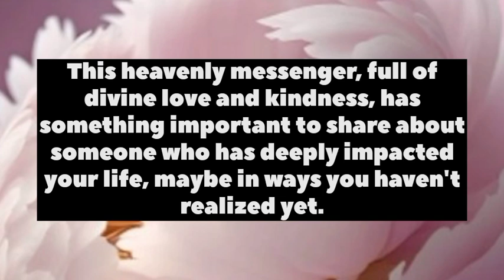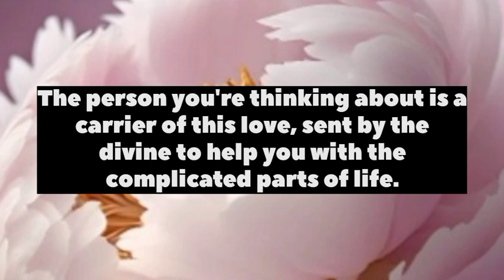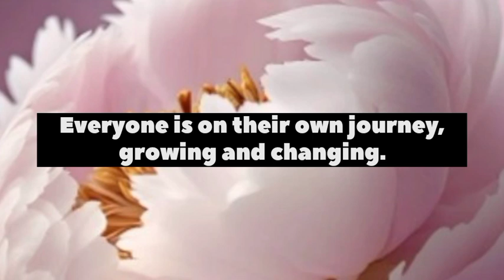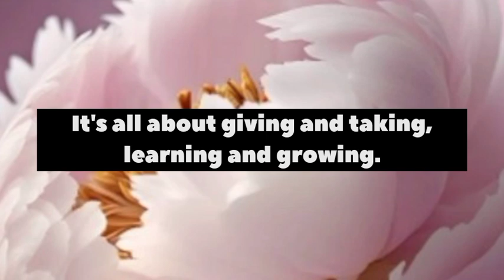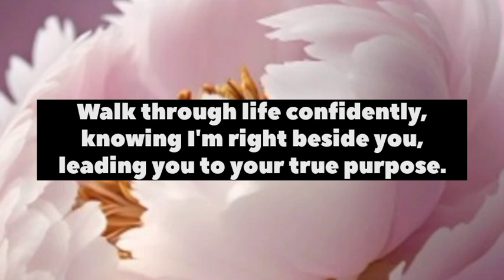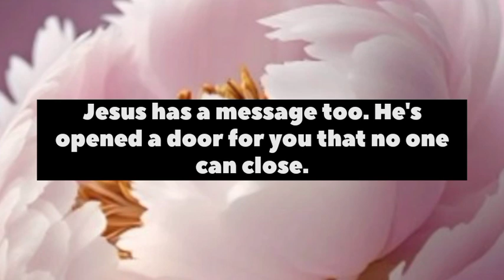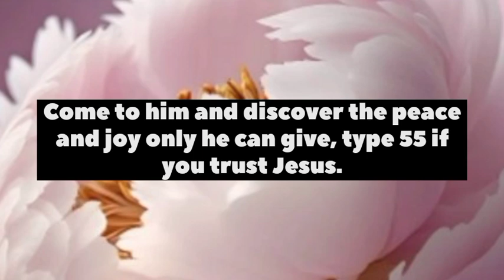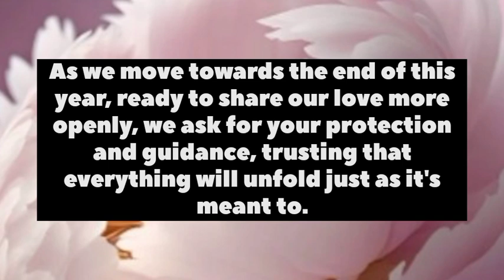💌 God Message Today | A cupid angel is trying to communicate you...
💌 God Message Today | A cupid angel is trying
 to communicate you
from...

1.  God's Message for you today
2. God's Message for me
3. God jesus message
4. Urgent Message from god
5. God's Message for you
6. Jesus Message
7. God Message
8. God's Message
9. Message for God
10. God Message today
11. God Blessing Message
12. God thought
13. Message from the universe
14. Universe Message
15. Lord Message
16. God say to m
17. Urgent god Message
18. Lowofattractioni
19. God helps
20. Jesus christ
21. Faith quotes
22. bible quotes
23. God say
gods message